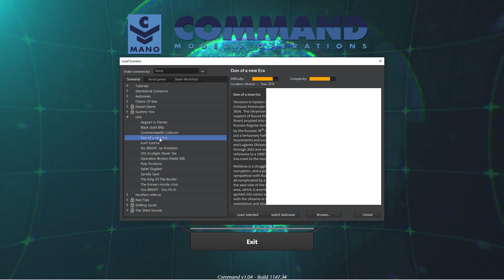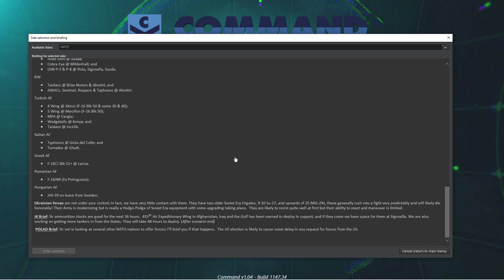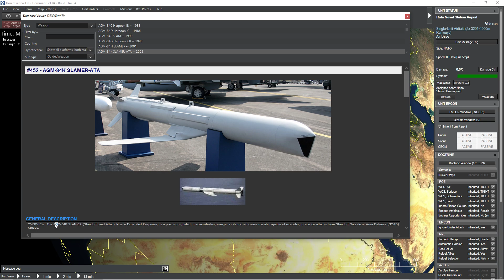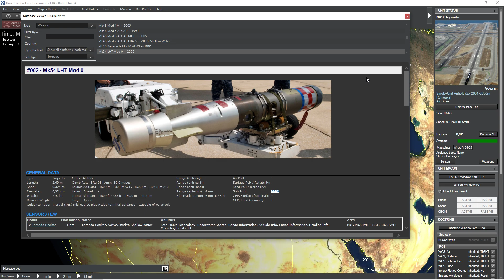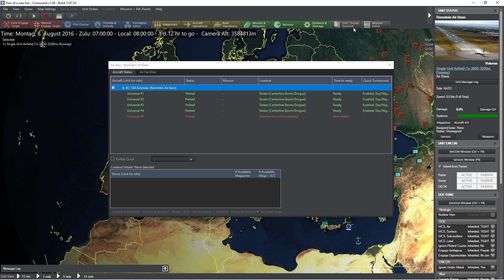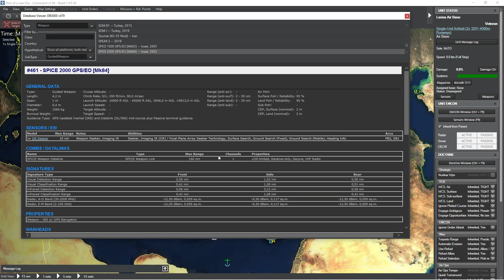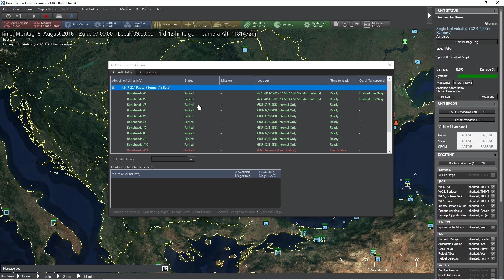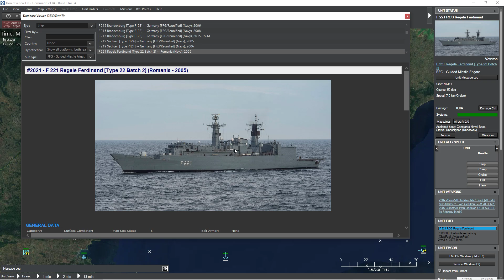War in Ukraine - NATO vs. Russia - CMO - 01